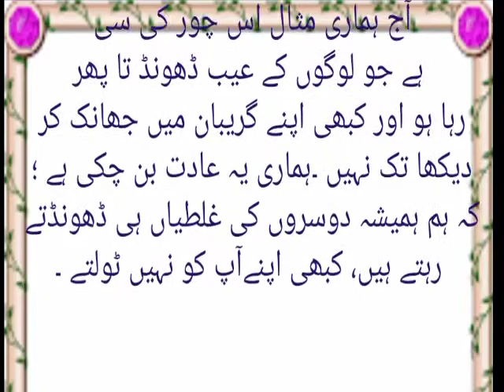Urdu stories|Urdu Hindi kahania|A story of Thief|A society| To become best person|Entertainment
A  story of Thief|ak Sunar  ki Kahani|A blind society| To become best good person|Entertainment

This video will help you to make your day better, your life better. Will help you to improve yourself. Help you to identify, what is your true self.

life changingvideo

# motivationalvideoinUrdu
# bestmotivationalspeech

powerfulmotivationalvideo inurdu&hindi

why we Fail
what is wisdom
Bestpowerfulmotivational video about
successandfailures urdu& hindi